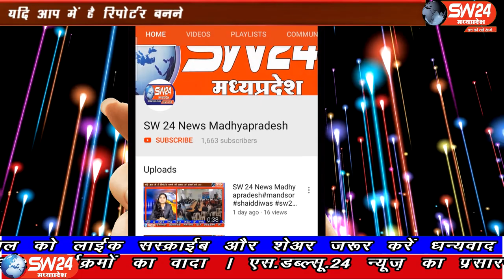SW 24 News Madhyapradesh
ज्योतिरादित्य सिंधिया के इंदौर आगमन के पहले ही रिमझिम बारिश के बीच शहर की राजनीति का पारा चढ़ गया, सिंधिया के कांग्रेस छोड़कर भाजपा में जाने को लेकर गुस्साए कांग्रेसी उन्हें काले झंडे दिखाने पर अड़े रहे इसके लिए उन्होंने विधानसभा -2 में हस्ताक्षर अभियान के जरिए पूरी प्लानिंग भी कर ली लेकिन बिना अनुमति के उनके धरने को पुलिस ने हटा दिया। इन्दौर ब्यूरो से मथन सेन और दिपक सिंह की रिर्पोट